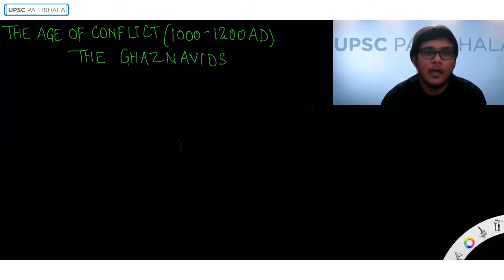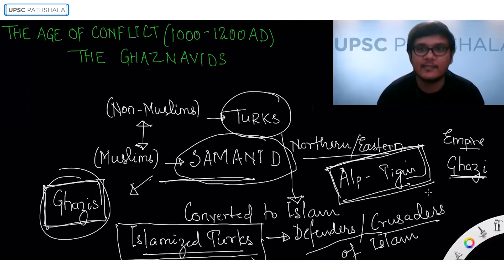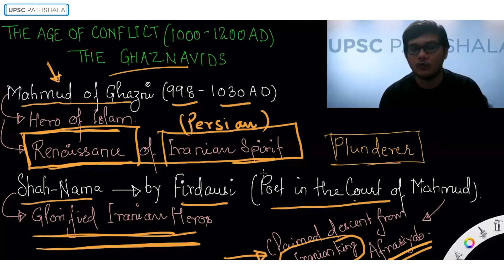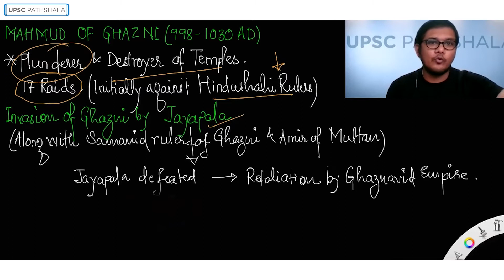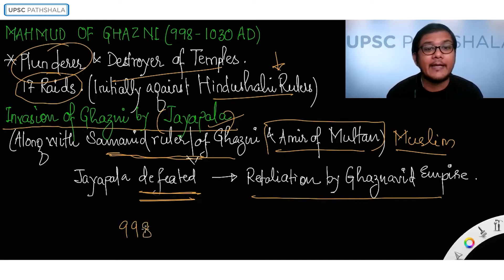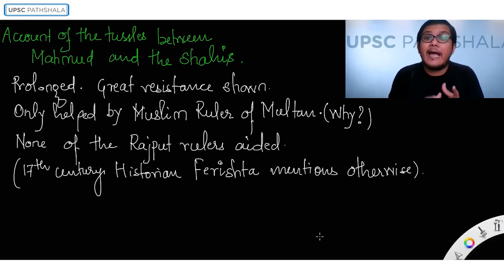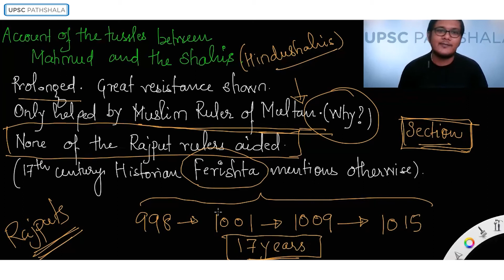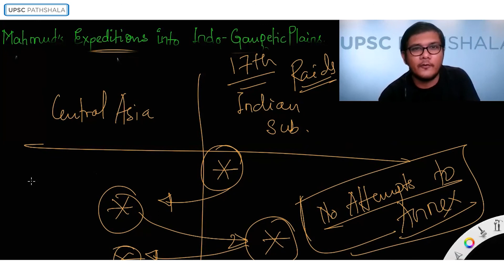The Ghaznavids Medieval | History by Tauha Rahman | UPSC Pathshala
Get a Free UPSC demo Class. Click the link to register now

►Download our UPSC Pathshala App to book a free demo class now and continue your UPSC CSE preparation anywhere anytime

Happy Learning!